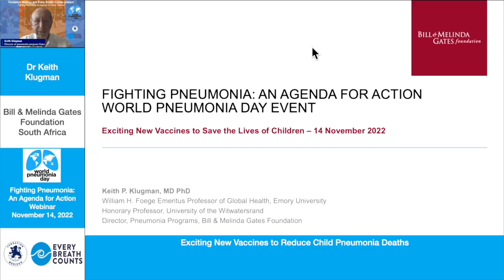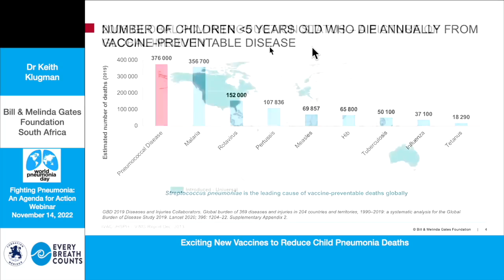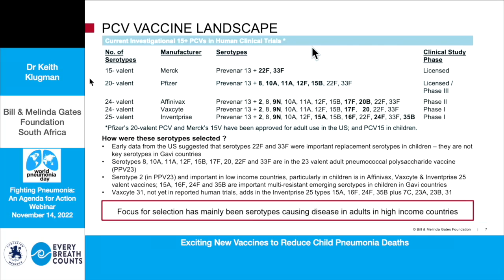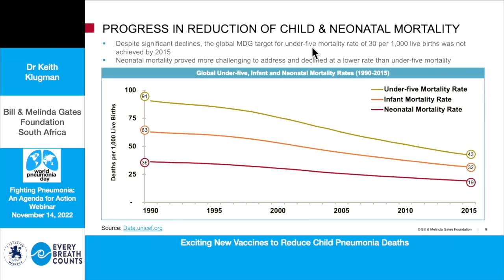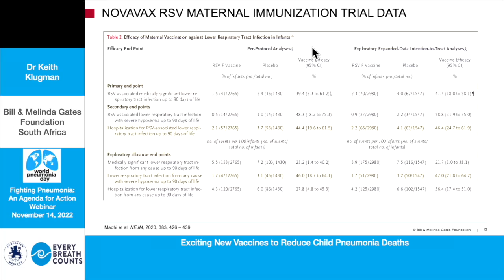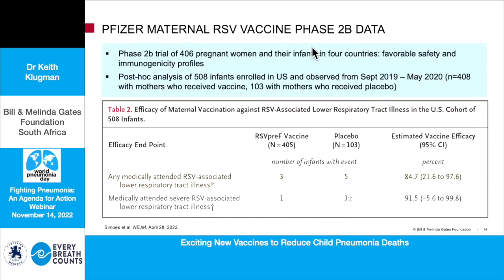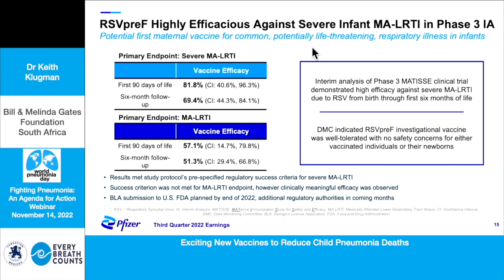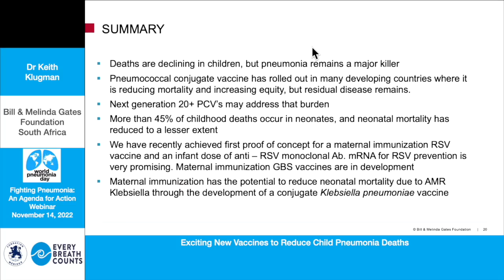Keynote closing - Exciting new vaccines to reduce pneumonia deaths in children - Dr. Keith Klugman